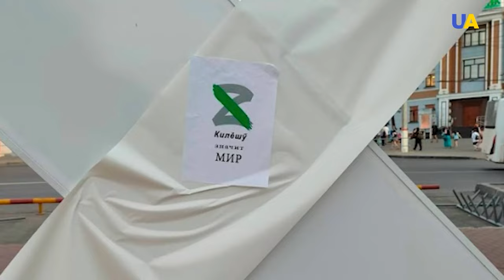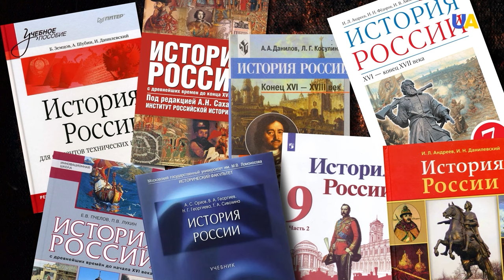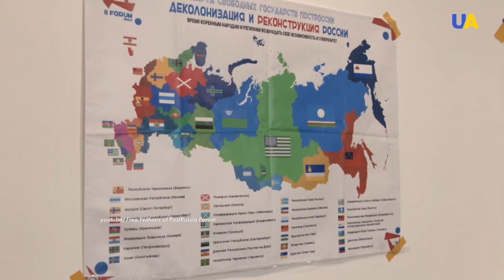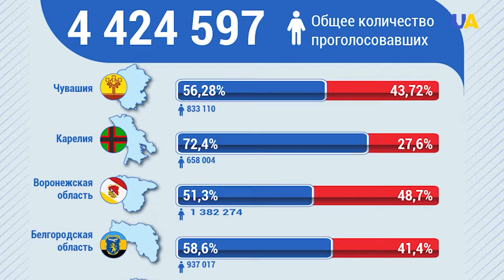Chuvashia Does Not Sit Idle: How the Region Is Preparing for Independence | The Nation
Despite the total propaganda that tried to show that absolutely everyone supports the 'special military operation,' there were many in the republic of Chuvashia who opposed the war. But security forces suppressed the rallies, and the region's residents began to be taken away en masse for mobilisation. Chuvashia's struggle did not end there. Learn how the region strives to be independent from the federation in the new episode of 'the Nation.'